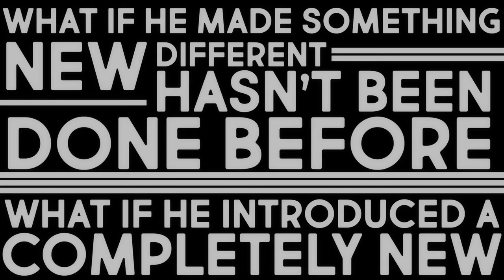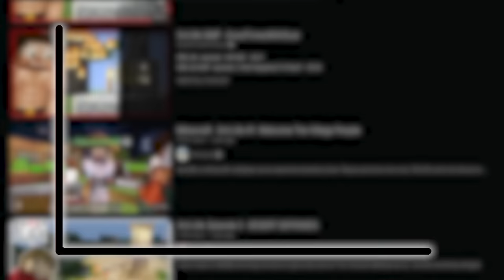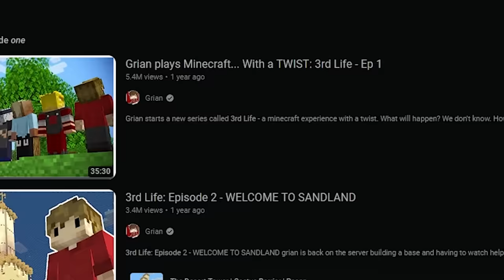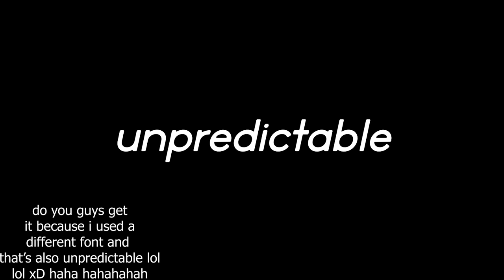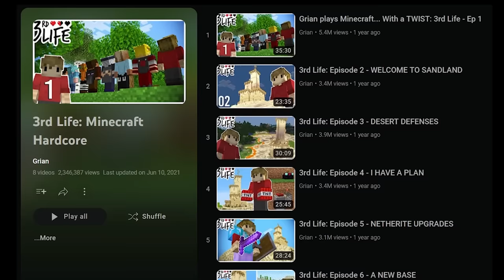How One Player made the Best Minecraft Server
Grian made Minecraft's BEST SMP. Here's how!

Footage from: @Grian  @ThatMumboJumbo  @bdoubleo  @EthosLab  @Dangthatsalongname  @SmallishBeans  @ldshadowlady

If you enjoyed the Last Life, Third Life, or Double Life SMP, you'll probably enjoy this video! You might also like it if you are excited for the new life series / new life smp, called Limited Life !

Some music from: Scott Buckley, Joel Armishaw